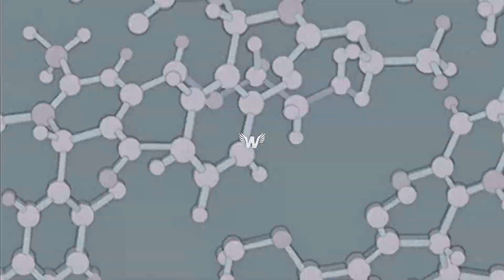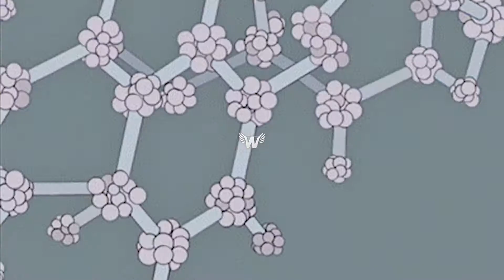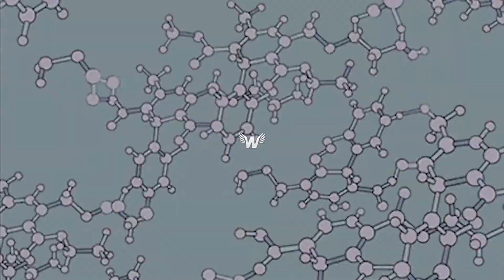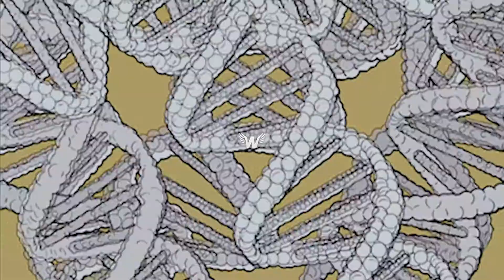*FREE* ANDERSON .PAAK TYPE BEAT " LUXURY " [PROD. WING]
art by: giphy